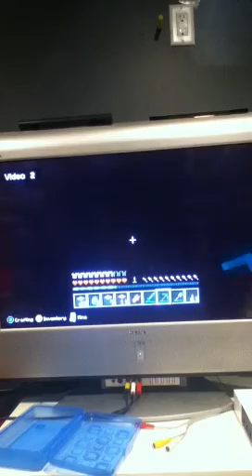MineCraft cave Hous